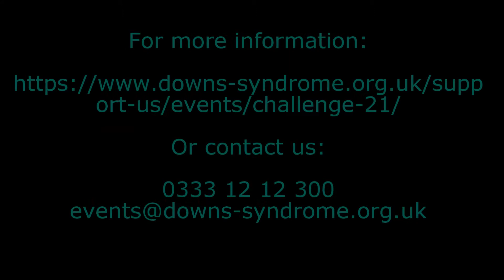Challenge21 Teaser d2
Edited version of teaser trailer for work.